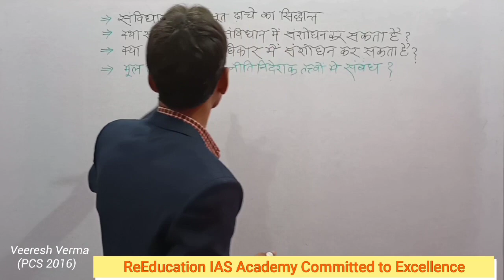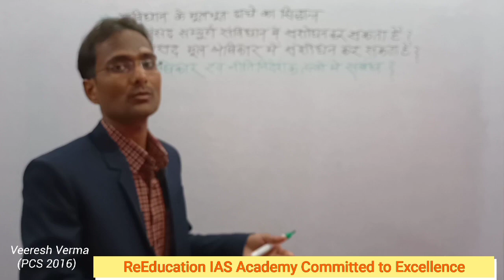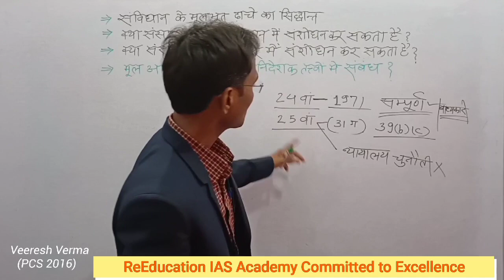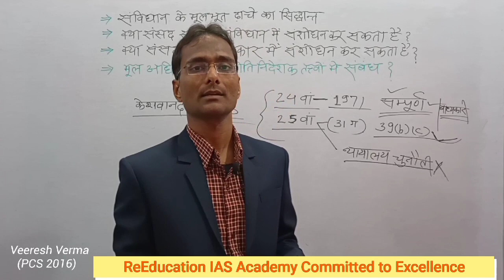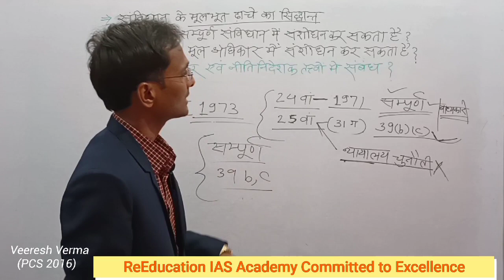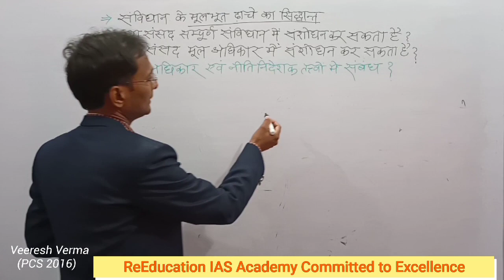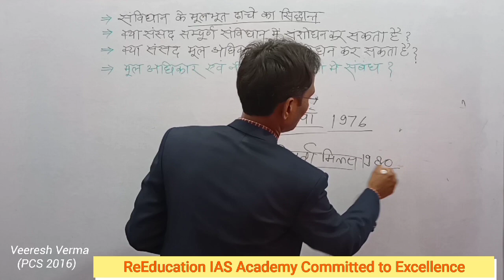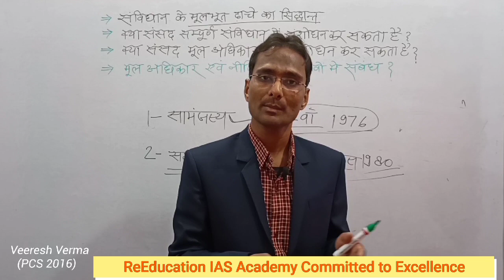संविधान के मूलभूत ढांचे का सिद्धांत। Basic structure of the constitution.(By Veeresh sir)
About The Video:- ReEducation IAS Academy Channel के माध्यम से प्रस्तुत इस वीडियो "संविधान के मूलभूत ढांचे का सिद्धांत। " में वीरेश सर ने संविधान के मूलभूत ढांचे का सिद्धांत, क्या संविधान के सभी भागों में परिवर्तन किया जा सकता है, क्या मूल अधिकारों में परिवर्तन किया जा सकता है, मूल अधिकार तथा नीति निदेशक तत्व में क्या सामंजस्य है। इन समस्त बिंदुओं पर प्रारंभिक परीक्षा एवं मुख्य परीक्षा के लिहाज से व्यापक परिचर्चा प्रस्तुत किया गया है।
यदि कोई प्रश्न है तो उसे कमेंट बॉक्स में पूछ सकते हो जिसका उत्तर यथाशीघ्र दिया जाएगा।
                                        धन्यवाद!